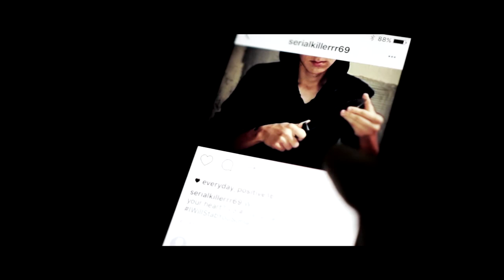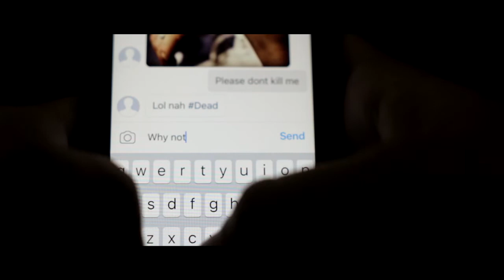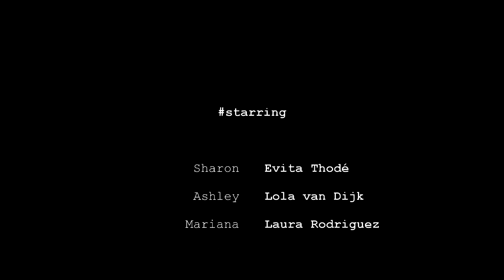yournext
A group of friends comes together for a movie night. But evil is lurking near in this new film by the Young Actors Club.